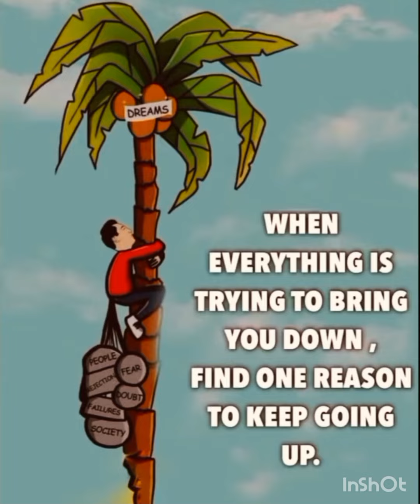Top motivational pictures with deep meaning | sad reality of modern world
Top motivational pictures with deep meaning | sad reality of modern world | deep meaning pictures |one picture million words | harsh reality of world

My audience queries:
pictures with deep meaning,
pictures that speak a million words,
deep-meaning images,
deep-meaning pictures,
the picture with a deep message,
motivational video,
motivation,
inspiration,
inspirational video
pictures that speak million words,
motivational pictures,
Illustrations,
motivational videos
Success pictures,
motivational quotes images,
motivation photo,
motivational pic,
inspirational images,
motivational images for life,
inspirational pictures,
motivational pictures for success,
motivational pictures,
motivational pictures with deep meaning,
Pictures Source: Success Pictures
Motivational Pictures with Dual Meanings | Success
Pictures for Students | Powerful Images
deep meaning pics,
powerful images,
one picture of millions words,
photos with deep meaning,
deep-meaning photos,
pictures with hidden meanings,
pictures with deep messages,
motivational pictures,
deep-meaning images
sad and deep motivational images
sad reality pictures sad reality videos